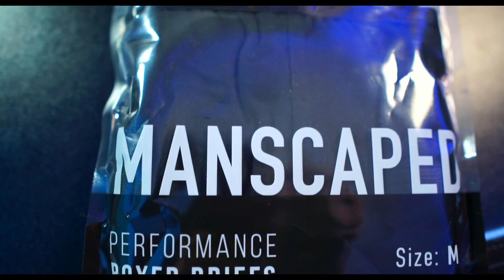TIE DOMI - The Definition of a Goon in the NHL!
Tie Domi was CRAZY in the NHL!

If you guys ever want to send me anything, fire it here!

Adam Couser
72b Abbey Road
Millisle
Belfast
BT22 2DG